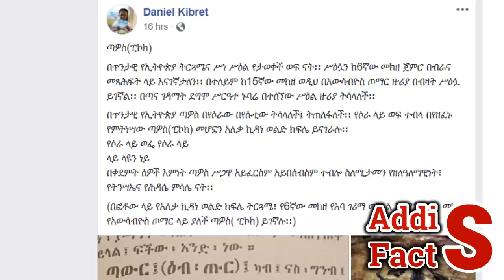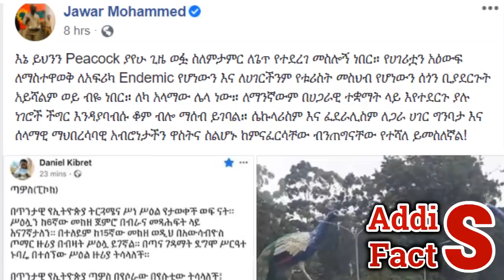Ethiopia | የእለቱ ትኩስ ዜና | አዲስ ፋክትስ መረጃ | Addis Facts Ethiopian News | Jawar Mohammed | Daniel Kibert